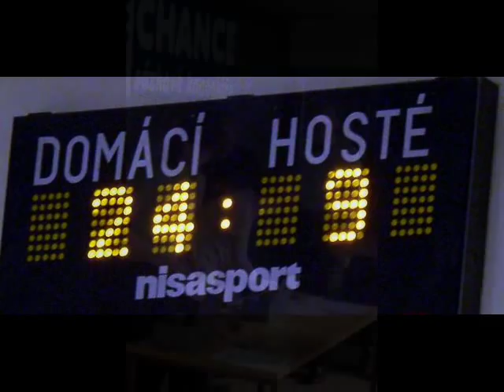CHANCE_must_go_on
Video, z historie volejbalu Odoleny Vody.  Obsahuje převážně posledních několik let, před odchodem do Kladna